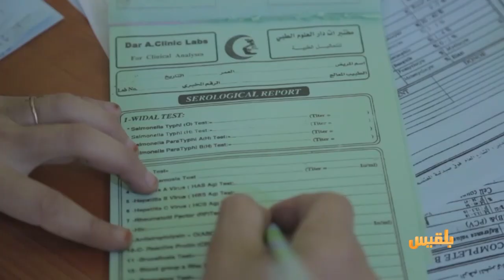المساء اليمني | أوبئة تجتاح تعز والحديدة.. هل يكفي إعلان حالة الطوارئ؟ | تقديم: آسيا ثابت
حذرت السلطات في تعز من وباء الحمى الفيروسية الذي يجتاح تعز، حيث أعلن مكتب الصحة عن تفشٍ مريع لهذه الحمى وسط شبه انهيار للقطاع الصحي في تعز وانعدام إمكانات مواجهة هذا المرض..
حيث يفتقر مكتب الصحة للإمكانات المادية والطبية المطلوبة للقيام بعمله..ليس في تعز وحسب ففي الحديدة أيضا الوضع الوبائي لمرض حمى الضنك بمديرية الجراحي ينذر بالكارثة خاصة مع تزايد الحالات واتساع رقعة الوباء في باقي المديريات بالمحافظة.
وأضافت المصادر إن العشرات من أبناء تهامة يموتون بسبب حمى الضنك وعدم قدرتهم على شراء الأدوية بعد ان نهبت مليشيات الحوثي الانقلابية أموالهم وصادرت ممتلكاتهم لتمويل حروبها العبثية ضد الشعب اليمني

ضيوف الحلقة:
وديع عطا - صحفي وناشط حقوقي
د. عبدالرحيم السامعي - مدير مكتب الصحة بالمحافظة
وليد الوتيري - رئيس المنظمة الوطنية للتنمية الصحية
عادل واصل - مدير مكتب الصحة بمديرية الجراحي